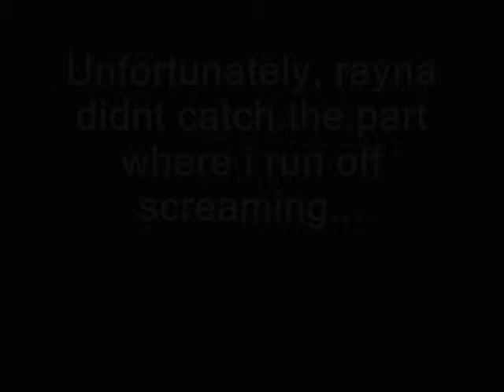Marcus farting on Jaleesa. |Day 1 of Spring Break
this was NOT edited.